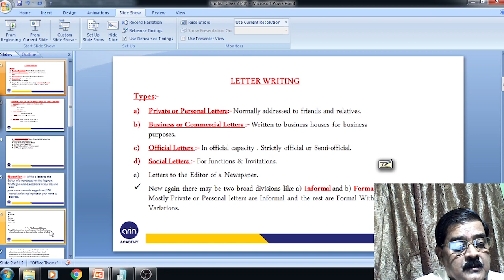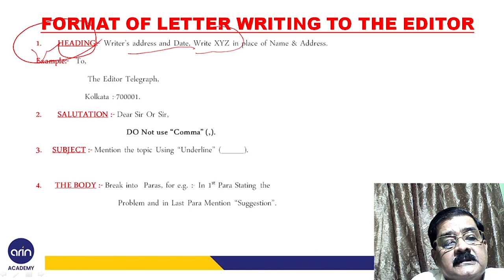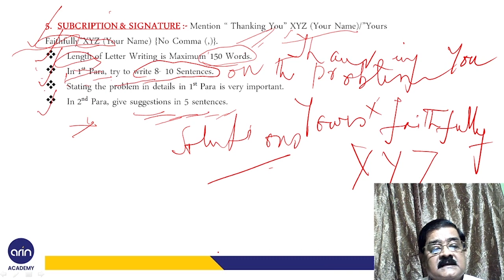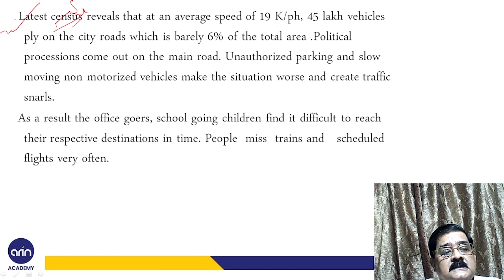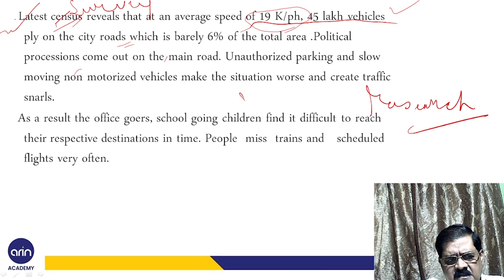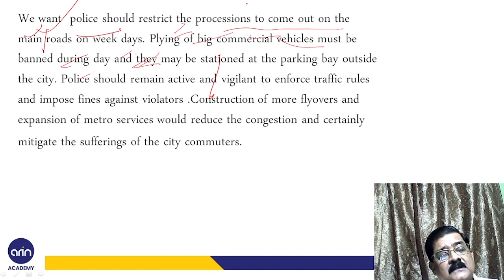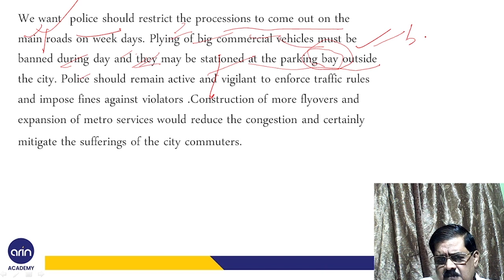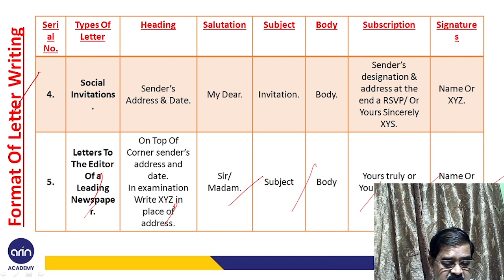Descriptive English Class by Mr Shankar Chakraborty | Retired IPS, DIG CID | WBCS English